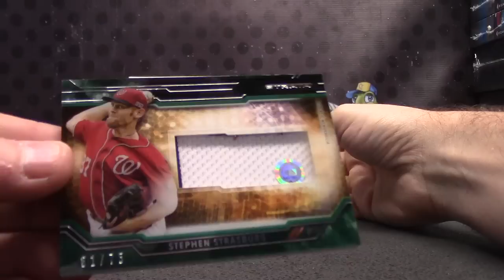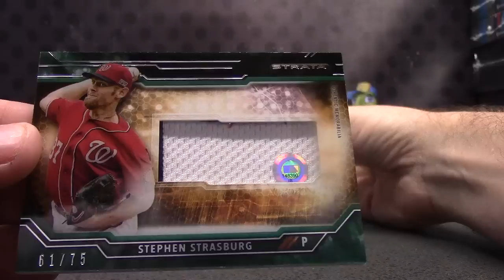Davie's 2015 Strata Baseball Box Break